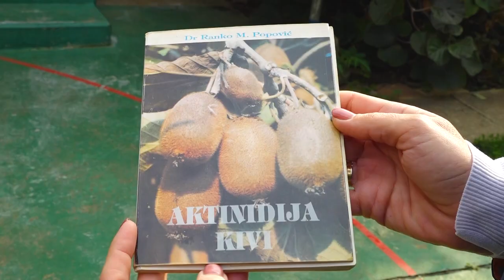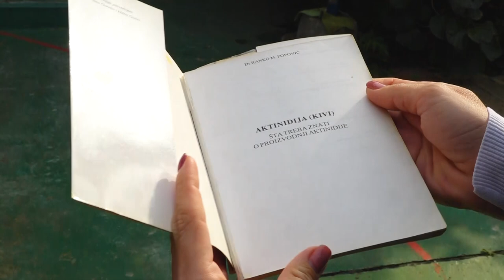Dvorište puno kivija